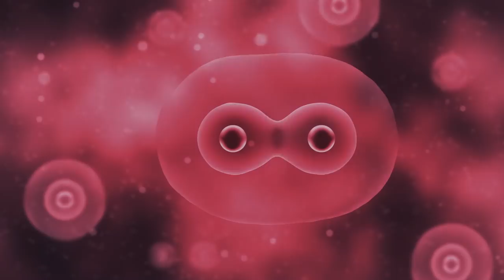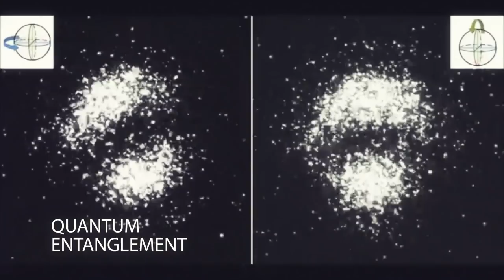Who Benefits from TikTok's Sale?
In this episode of Talking Science and Tech, Prabir Purkayastha discusses the recent revelations on how Facebook’s lobbying influenced the current US stance on TikTok. He talks about how US has always been above international law, and this time as well, the country is using the guise of national security to protect its companies and keep competition such as TikTok from becoming too big.